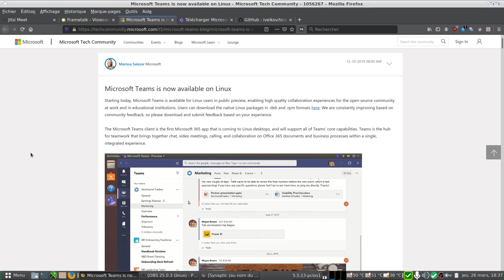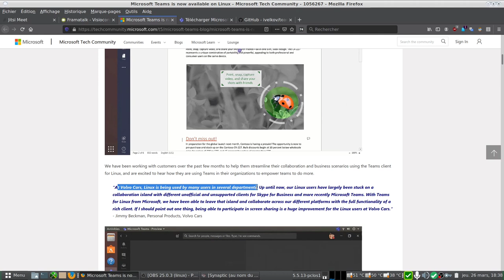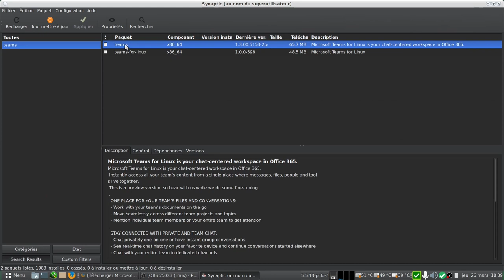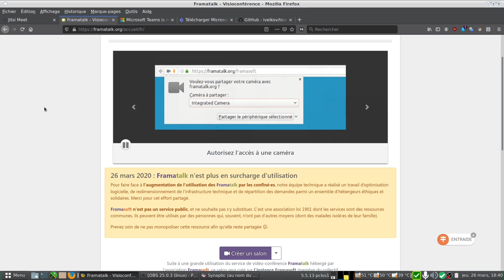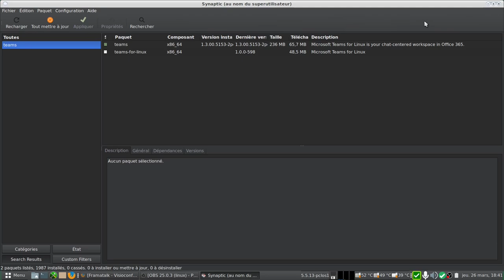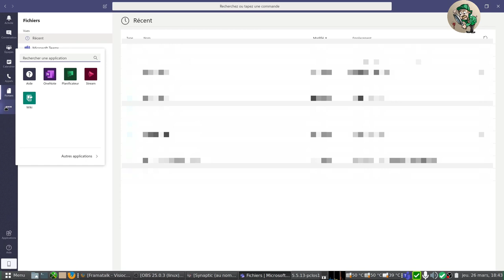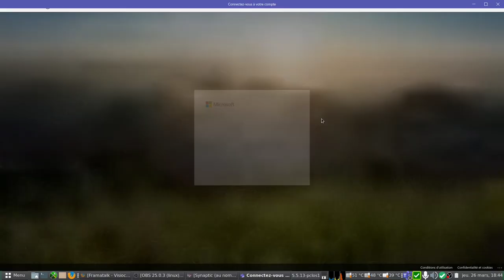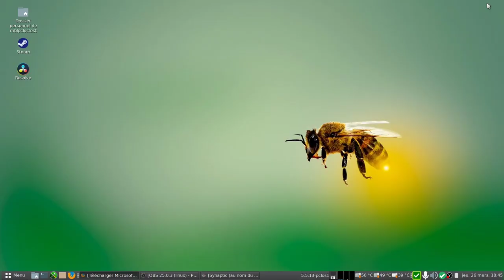Microsoft Teams Installation sous Linux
Microsoft Teams est une application qui permet de créer, partager et collaborer en équipe à partir d’un ordinateur, d’une tablette ou d’un téléphone portable. Sur une plateforme commune et personnalisable, il est ainsi possible de combiner des discussions en groupe, des réunions en visioconférence, des notes et des pièces jointes.